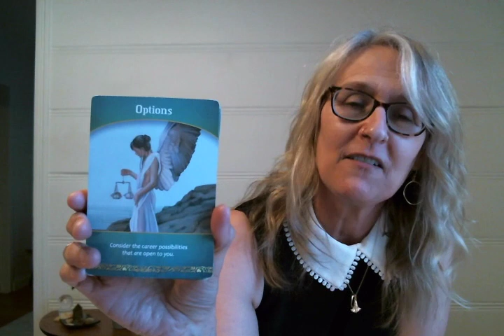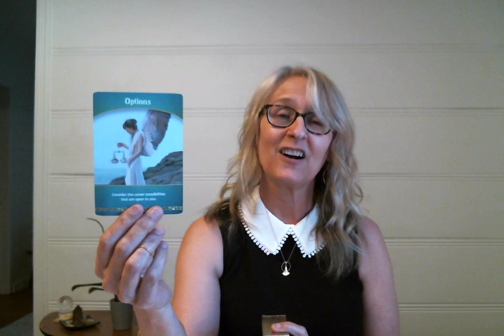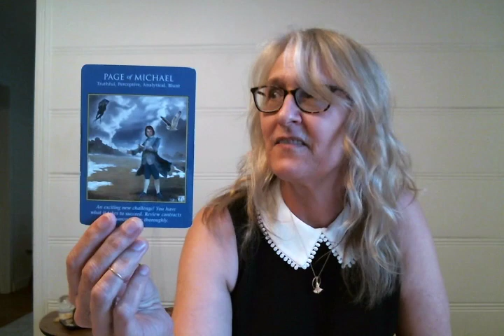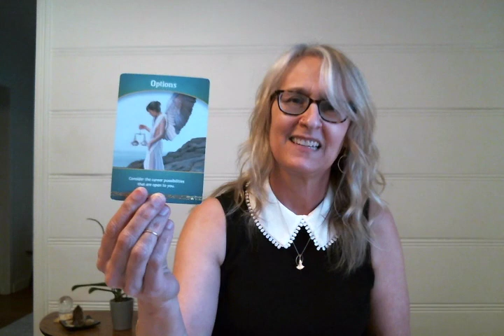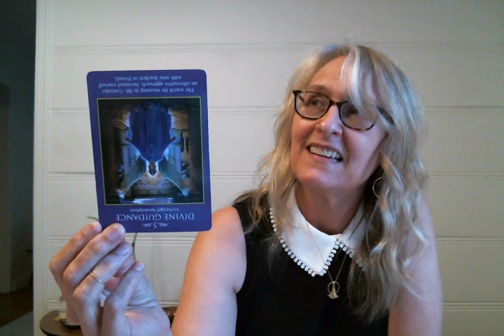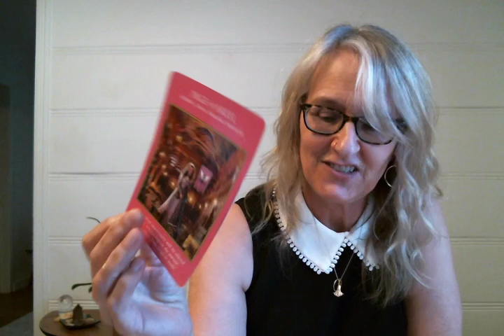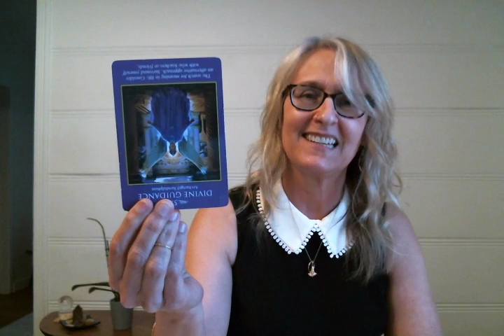Virgo Life Purpose, Career, Money Mid-February - March 2020 by Sloane Rhodes